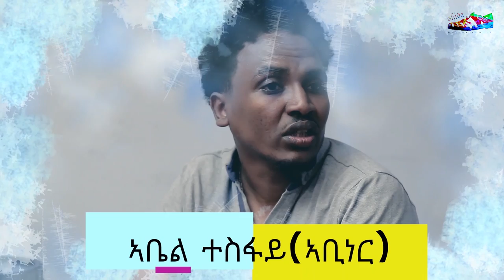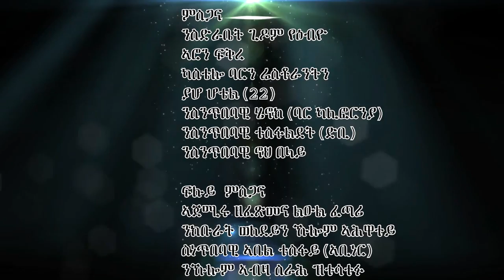New Eritrean Short Movie -Gulbab- By John Kidane